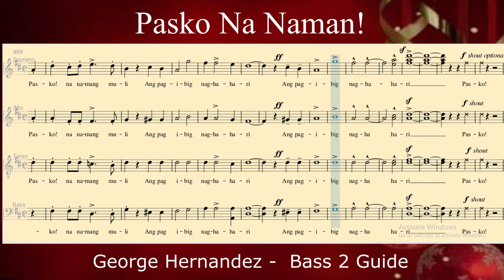PASKO NA NAMAN! _Bass 2 Guide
Arranged by: George Hernandez